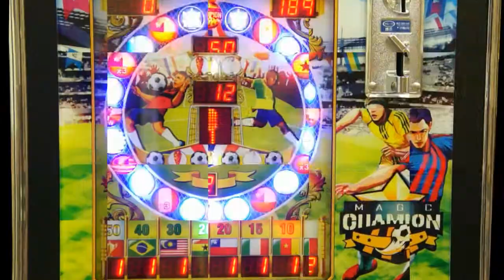[ TSK tragamonedas ] MY-18 Magic Champion | Magia Campeones